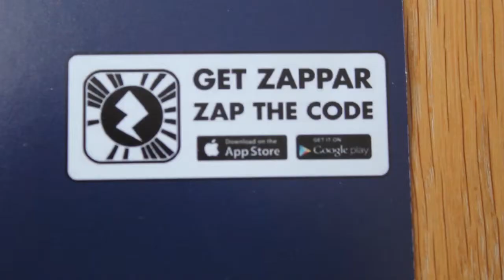Augmented Reality for Print - Savills Property Listing | AR Brochure